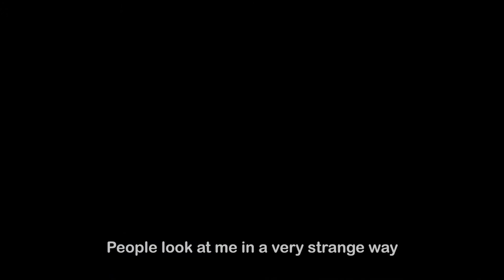REXONA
REXONA campaign video